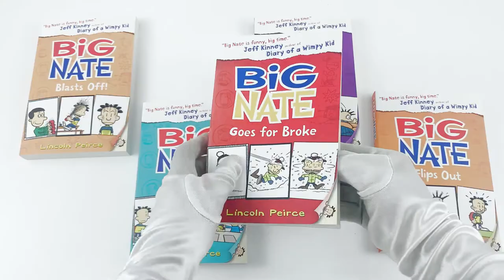Big Nate Series 8 Books Collection Box Set by Lincoln Peirce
Description

The Boy with the Biggest Head in the World:
Meet classic comic-strip character Big Nate – The Boy with the Biggest Head in the World – as he stars in his own super-funny series. Big Nate is created by Lincoln Peirce, who inspired Jeff Kinney, author of ‘Diary of a Wimpy Kid’. Big-head Nate Wright truly believes he is destined for greatness! He's a table tennis champ, a genius comic book artist and the self-proclaimed king of his class.

Big Nate Strikes Again:
Big Nate is back starring in the second instalment of his own super-funny series. Big Nate is created by Lincoln Peirce, who inspired Jeff Kinney, author of ‘Diary of a Wimpy Kid’. Big Nate has got his heart set on leading his sports team to victory! But it won’t be easy. He’s stuck with Gina, his all time enemy and really rubbish player. Worse yet they have to work together on the class special project which means Gina’s allowed to call Nate – at home!

Big Nate on a Roll:
Big Nate's scout troop is fundraising and while door-to-door selling isn't really Nate's thing, there's nothing like a Grand Prize to get him motivated. Especially when the prize is an awesomely cool customised skateboard (and following an incident with a poodle and a bridge Nate is in need of a new set of wheels). Nate HAS to win the prize but to do that he must out-sell Artur – the luckiest boy at school.

Big Nate Goes for Broke:
Big Nate is going for broke in the fourth novel in the hilarious New York Times bestselling series by Lincoln Peirce! This time, Nate and his friends are in the Ultimate Snowdown--a wintry snow-sculpture competition against the bullies from Jefferson Middle School, who beat P.S. 38 at EVERYTHING!

Big Nate Flips Out:
Big Nate is a New York Times bestseller! Here comes the latest illustrated novel from Lincoln Peirce, all about king of detention and cartooning genius Nate Wright! Everyone knows N-A-T-E does not equal N-E-A-T! And when Nate's sloppiness gets out of hand, his best friend, Francis, is in serious trouble.

Big Nate in the Zone:
Big Nate is back the sixth instalment of his own super-funny series. Big Nate is created by Lincoln Peirce, who inspired Jeff Kinney, author of ‘Diary of a Wimpy Kid’. Big Nate is in the zone! Nate Wright is down on his luck. In fact he’s so far down, it seems it can't get any worse… Until with a little help from Chad’s good luck charm, everything changes – and Nate is on top.

Big Nate Lives It Up:
Geeky new kid Breckenridge Puffington III has started at P.S. 38, and Principal Nichols wants Nate to be his buddy and show him around the school.

Big Nate Blasts Off:
When Nate submits a mocking cartoon of Randy Betancourt – winner of PS 38’s ‘most likely to mop the floor with someone else’s face’ award – to the school paper, tensions between the two are on the rise. After Randy jumps Nate the boys are caught in a fight by the Principle and forced to undergo joint peer counselling sessions run by Nate’s arch-enemy: teachers’ pet Gina! But it’s hard to make a good impression when the school is one hundred years old and falling apart! Everyone’s excited to celebrate the school’s centenary and have a big party, but with the ceiling literally crumbling, can Nate convince Breckenridge that his school is still the coolest?